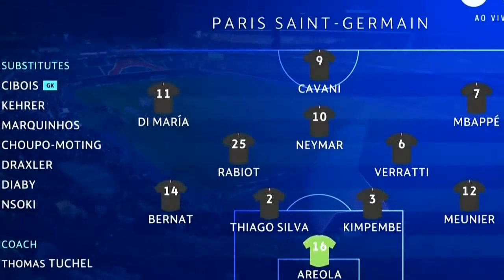ρsg 6 x 1 єsτrєℓα vєrмєℓнα NEYMAR HUMILHOU Melhores Momentos e Gols 03 10 2018